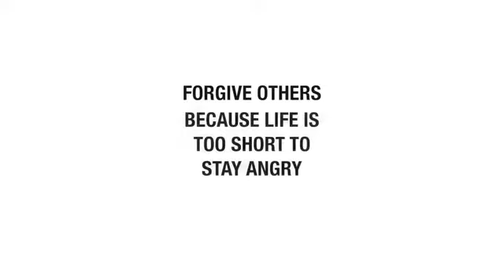Mr Rogers Fred Rogers Greatest Advice Inspirational Speech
Fred Rogers, the man behind the iconic Mr. Rogers Neighborhood shares a few inspirational thoughts and messages. Ideas and thoughts we can all use at this time.

😃 Show your support for VOCtv 😃